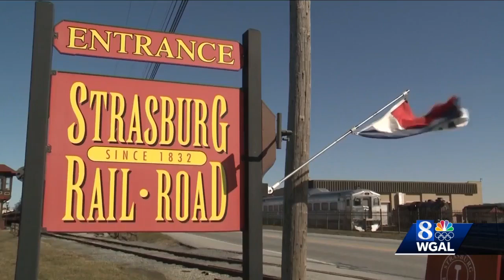Strasburg Rail Road makes history with first all-female engine crew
The first ever all-female crew operated the steam locomotive at the Strasburg Rail Road in Lancaster County over the weekend.